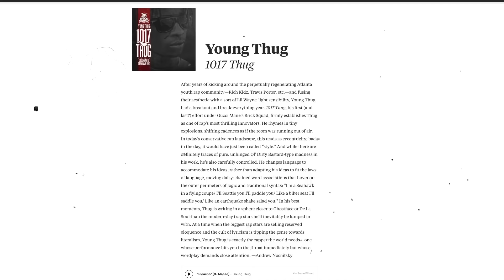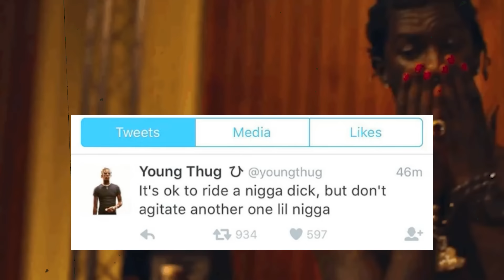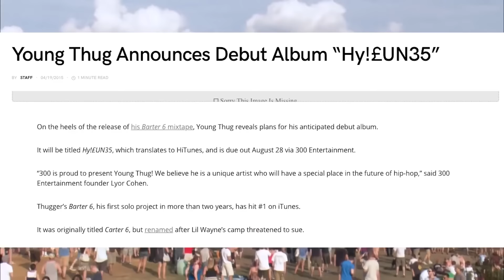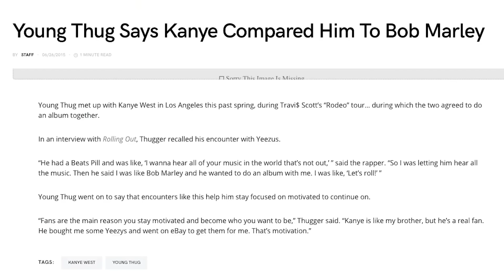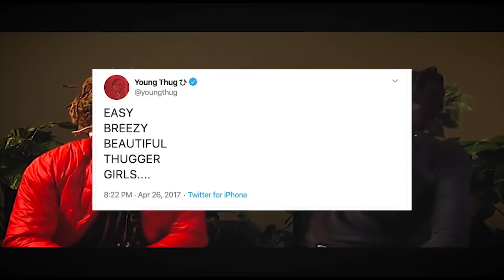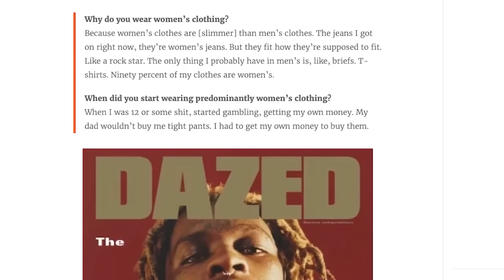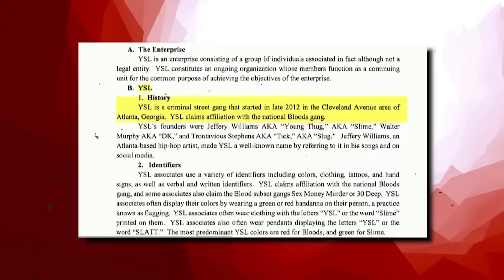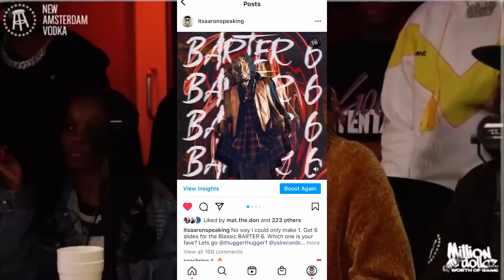The Rise of Young Thug (Documentary)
Young thug is a polarizing figure in this hip hop game without question. Here i talk about his career from beginning to now!